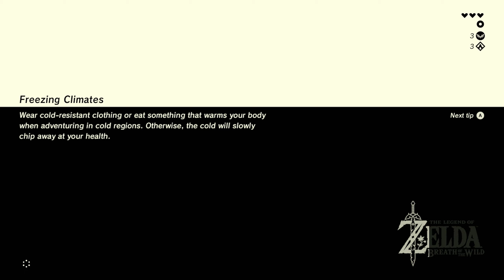Legend of Zelda: Breath of the Wild - Sod Plays Part 6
Breath of the Wild is an open world action-adventure game. Players are tasked with exploring the kingdom of Hyrule while controlling Link. Breath of the Wild encourages nonlinear gameplay, which is illustrated by the game's lack of defined entrances or exits to areas, scant instruction given to the player, and encouragement to explore freely. Breath of the Wild introduces a consistent physics engine to the Zelda series, letting players approach problems in different ways rather than trying to find a single solution. The game also integrates a "chemistry engine" that defines the physical properties of most objects and governs how they interact with the player and one another. For example, during thunderstorms, metal objects will attract powerful lightning strikes; during a storm, therefore, a player must be careful not to carry metal, but may also throw metal objects at enemies to draw lightning to them. These design approaches result in a generally unstructured and interactive world that rewards experimentation and allows for nonlinear completion of the story.

Open your eyes:
   • No kingdom. No memories. After a 100-year slumber, Link wakes up alone in a world he no longer remembers. Now the legendary hero must explore a vast and dangerous land and regain his memories before Hyrule is lost forever.

   • Armed only with what he can scavenge, Link sets out to find answers and the resources needed to survive.

Sheikah Slate:
   • A mysterious tablet with a glowing center, Link doesn’t recall seeing anything like it before, and yet there's something familiar about it.

Discover the vast world around you:
   • Explore the landscape of Hyrule any way you like. Climb up towers and mountain peaks in search of new destinations, then set your own path and plunge into the wilderness.

Streamed/Recorded using:
Ryzen 9 5900XT (Twelve-Core)
32BG DDR4 RAM
Nvidia RTX 3080 XC3 Ultra Gaming (10GB)
Elgato HD60Pro
OBS Studio